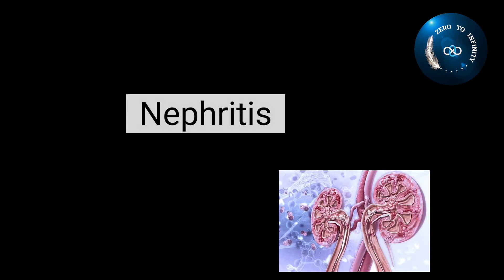Itis ---medical terminology